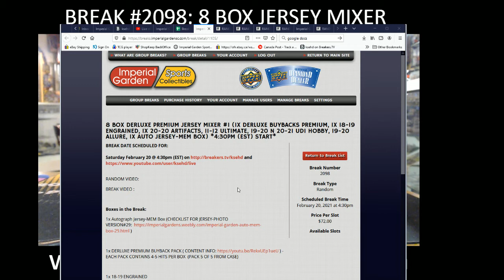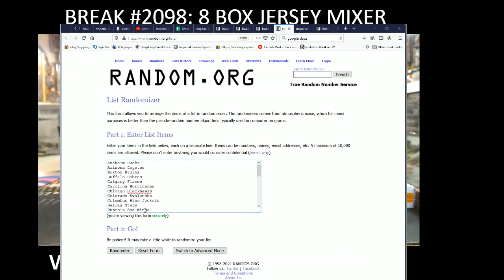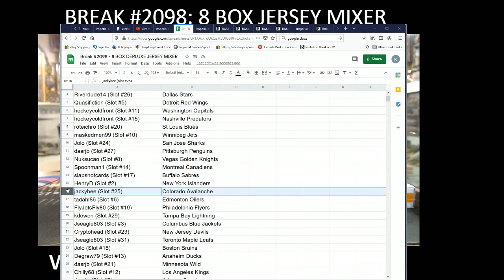BREAK #2098 : 8 BOX MIXER (PREM DERLUXE BUYBACKS,CHRONO, ENGRAINED, ICE, JERSEY BOX)